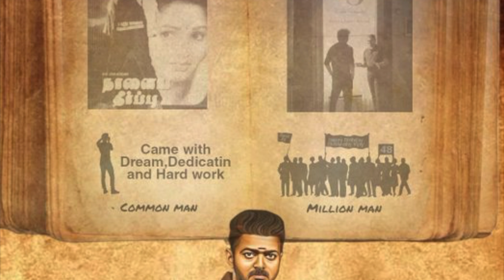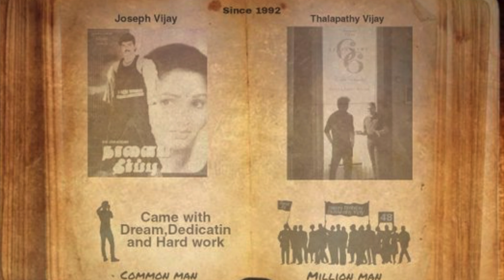Thalapathy 66 Latest Update | Title | தளபதி 66 2nd Look .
விஜய்யின் 48 வது பிறந்தநாள் ஜுன் 22 ம் தேதி கொண்டாடப்படுகிறது. இதை எப்படி எல்லாம் சிறப்பாக கொண்டாடுவது என ரசிகர்கள், கோலிவுட் பிரபலங்கள், படக்குழுவினர் என போட்டி போட்டு பிளான் செய்து வருகிறார்கள்.
 இதைத் தொடர்ந்து விஜய் தற்போது நடித்து வரும் தளபதி 66 படக்குழுவினர், விஜய்யின் பிறந்தநாளை முன்னிட்டு ஜுன் 21 ம் தேதி மாலை 6.01 மணிக்கு தளபதி 66 படத்தின் ஃபர்ஸ்ட்லுக் போஸ்டரை வெளியிட உள்ளதாக அதிகராப்பூர்வமாக அறிவித்துள்ளனர்.

   அதுமட்டுமல்ல ஃபர்ஸ்ட்லுக் வெளியிடப்பட்ட சில மணி நேரங்களிலேயே ஜுன் 21 ம் தேதி நள்ளிரவு சரியாக 12 மணிக்கு தளபதி 66 படத்தின் செகண்ட் லுக் வெளியிடப்பட உள்ளது. அதோடு தளபதி 66 படத்தின் டைட்டிலையும் படக்குழு வெளியிட உள்ளதாக கூறப்படுகிறது. இதனால் ரசிகர்கள் செம எதிர்பார்ப்புடன் காத்திருக்கிறார்கள்.